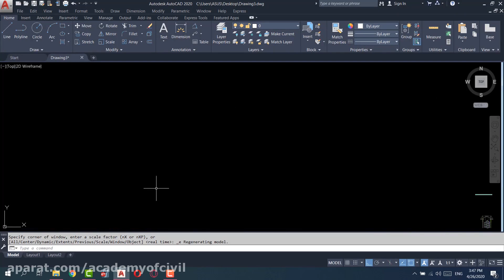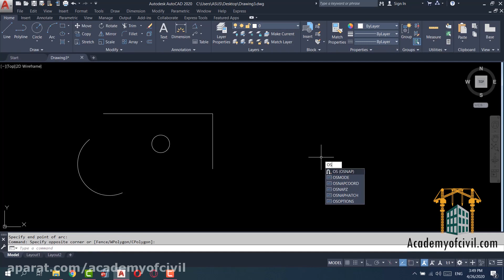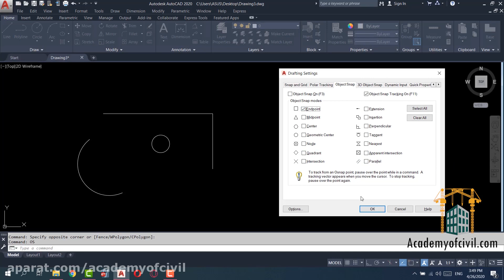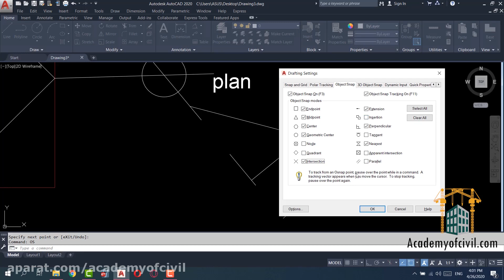آموزش حرفه ای نقطه یابی دقیق با گیره ها در اتوکد | OSnap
این ویدئو نمونه ای از آموزش حرفه ای اتوکد ویژه ی مهندسین عمران و معماری است. برای مشاهده اطلاعات بیشتر حتما به ادرس زیر مراجعه کنید.

مهندسین محاسب و طراح، پلان، محل ستون گذاری و تمام دیتیل های سازه ای و غیر سازه ای را که طراحی شده با کمک نرم افزار اتوکد ارائه می کنند. این نرم افزار قابلیت اندازه گذاری و رسم دقیق جزئیات را دارا است.
مهندسین دفترفنی در طول اجرای پروژه جزئیات ترسیمی صورت جلسات و ازبیلت نقشه ها را در اتوکد می کشند.
مهندسین اجرایی در کارگاه های ساختمانی و راهسازی جزئیات نقشه ها را از نرم افزار اتوکد استخراج کرده و پروژه را طبق نقشه اجرا می کنند
ضمن اینکه وجود المان های از پیش طراحی شده در نرم افزار اتوکد سرعت و کیفیت خروجی ها را بالا برده و جزئیات با دقت بیشتری مشخص هستند.

این دوره به چه کسانی توصیه می‌شود؟
 دانشجویان و فارغ التحصیلان مهندسی عمران و معماری
 مهندسین اجرایی در کارگاه های ساختمانی و راهسازی
 مهندسین محاسب سازه و طراح
 مهندسین دفترفنی و امور پیمان
 مهندسین معمار و نقشه کش